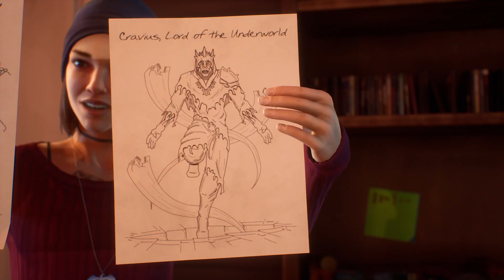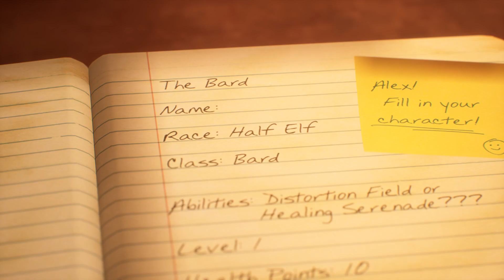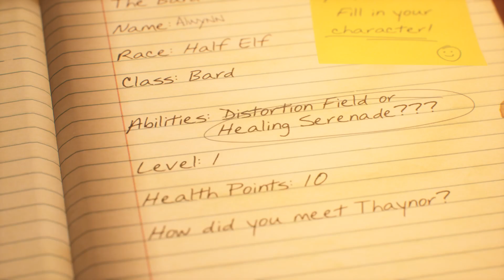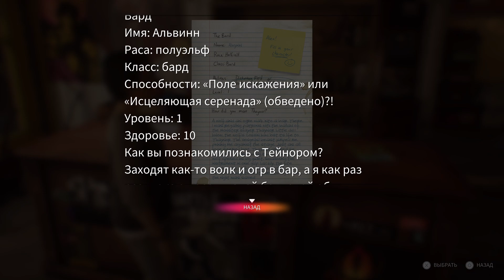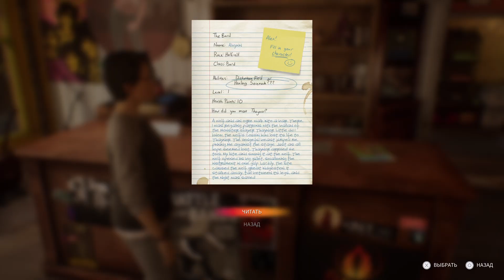Life is Strange: True Colors Глава 2. Музыкальный магазин. [субтитры]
В истории популярной серии Life Is Strange начинается следующий этап — вам предстоит познакомиться с новой главной героиней и раскрыть волнующую тайну!

Алекс Чэнь давно скрывает от всех своё «проклятие» — сверхъестественное умение считывать и поглощать сильные чувства других людей, которые представляются ей в виде разноцветных аур, а также управлять ими.

Когда её брат погибает — якобы в результате несчастного случая, — Алекс приходится овладеть своими силами, чтобы узнать правду… и заодно раскрыть мрачные тайны маленького городка.

ЖЕСТОКАЯ ПРАВДА
Испытайте ураган эмоций и выясните страшную правду о гибели брата.

ЧУВСТВА ДРУГИХ
Меняйте судьбы и жизни с помощью сверхъестественной способности к эмпатии.

БЛИЗКИЕ ОТНОШЕНИЯ
Заслужите доверие жителей города и завяжите дружбу или романтические отношения с Райаном и Стеф.

ГЛУБОКО ЛИЧНАЯ ИСТОРИЯ
Принимайте нелёгкие решения и определяйте своё будущее. Исследуйте улицы, магазины и потайные уголки Хейвен-Спрингс и знакомьтесь с незабываемыми персонажами.